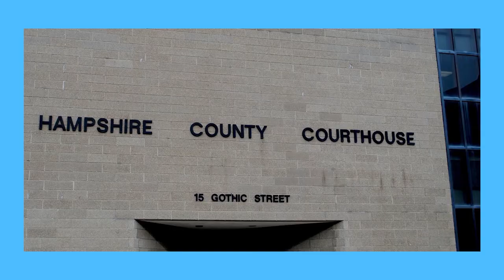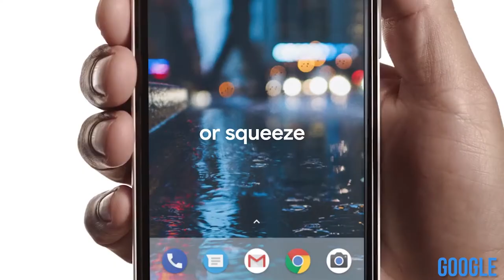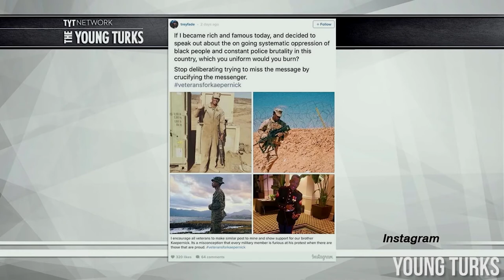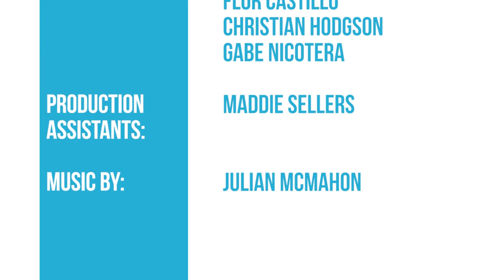The Transcript | Season 3, Episode 6 | October 13th 2017